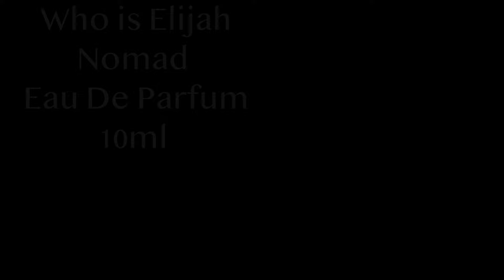Jarrolds 12 Days of Beauty Advent Calendar 2024. FULL-SPOILERS.